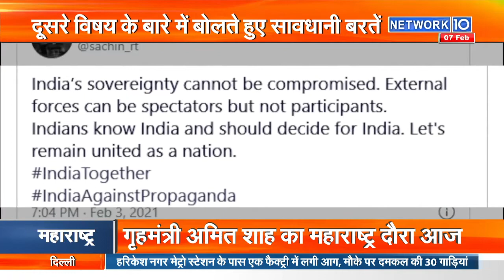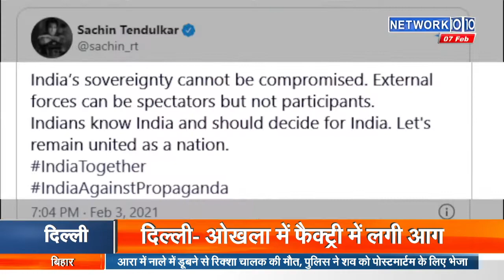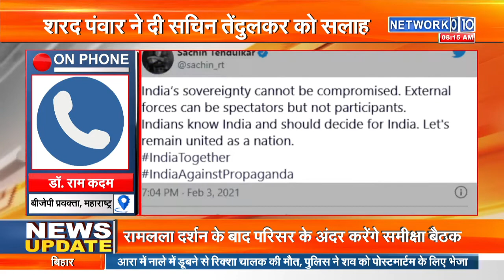Sharad Pawar की Sachin Tendulkar को सलाह